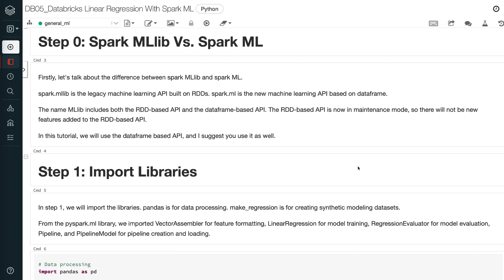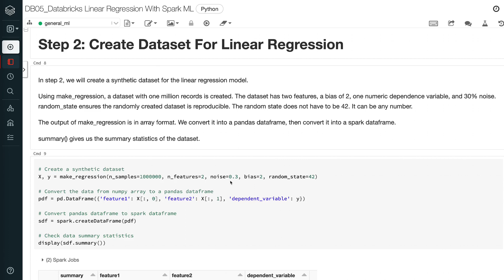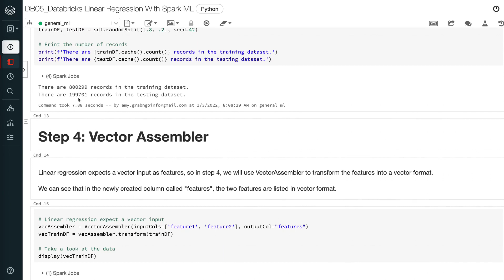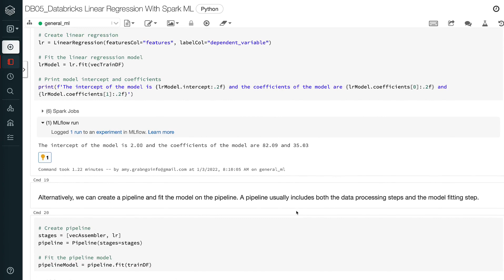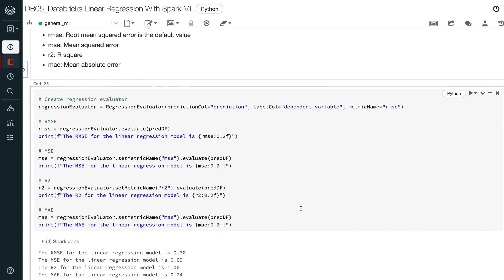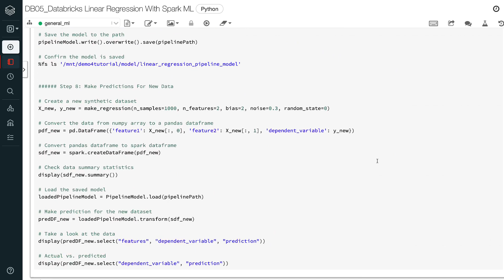Databricks Linear Regression With Spark ML | Apache Spark MLlib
Apache Spark has a library for different types of machine learning models.  In this tutorial, we will talk about how to use Databricks to implement the spark ML linear regression model.  We will cover:

 👉 What's the difference between Spark MLlib and Spark ML?
 👉 How to process the data in the right format?
 👉 How to fit a Spark ML linear regression model?
 👉 How to evaluate model performance?
 👉 How to save the model?
 👉 How to make predictions for new data?

⏰ Timecodes ⏰
0:00 - Intro
0:28 - Step 0: Spark MLlib Vs. Spark ML
0:59 - Step 1: Import Libraries
1:24 - Step 2: Create Dataset For Linear Regression
2:01 - Step 3: Train Test Split
2:31 - Step 4: Vector Assembler
2:46 - Step 5: Fit Spark ML Linear Regression Model
3:27 - Step 6: Model Performance Evaluation
4:24 - Step 7: Save Model
4:48 - Step 8: Make Predictions For New Data
5:11 - Summary

✅ Join Medium Membership: If you are not a Medium member and would like to support me to keep creating free content (😄 Buy me a cup of coffee ☕), join Medium membership through this